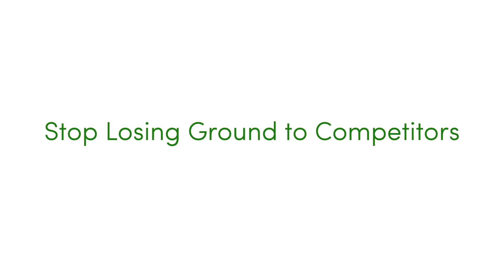Building a Killer Lawn Care Website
Tired of all the typical lawn care marketing ideas and tips? One of these repeated, obvious tips is to build a lawn care website. Forget the typical! Find out how experts build killer lawn care websites that bring in thousands of lawn care leads each year!

Want more Killer Lawn Care Marketing Ideas? Sign up for this free 7-lesson email course

Want to see some killer lawn care websites? Check out what these green industry leaders have done